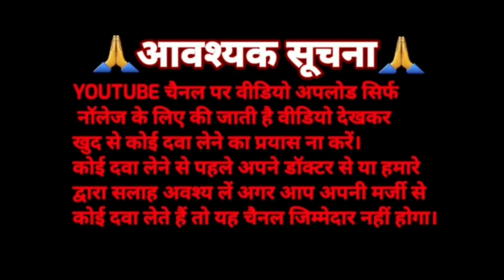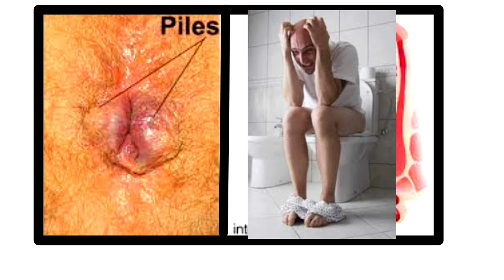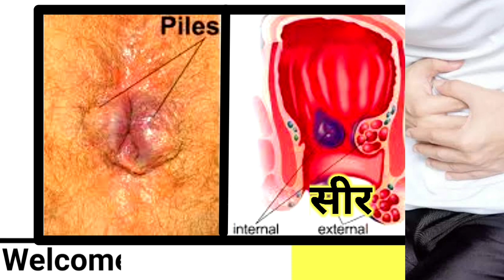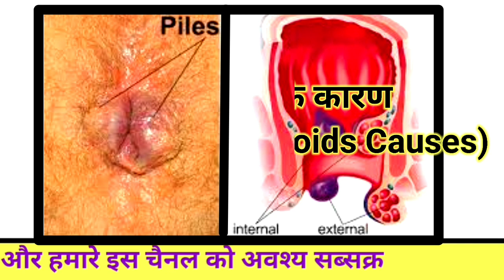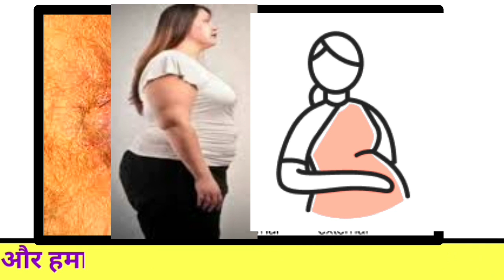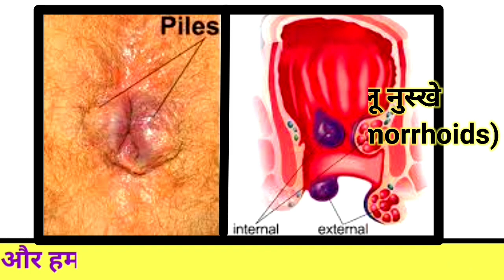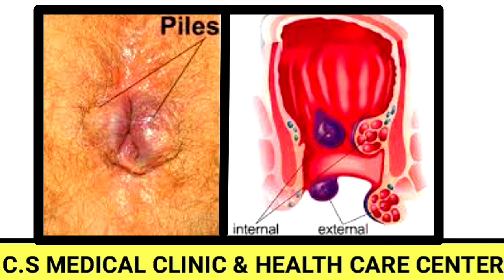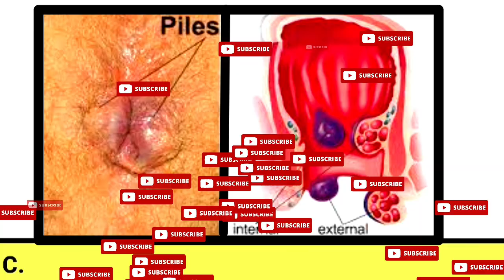बवासीर (पाइल्स) के लक्षण, बवासीर का कारण, बवासीर का घरेलू इलाज और परहेज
बवासीर (पाइल्स) के लक्षण, कारण, घरेलू इलाज और परहेज

बवासीर को Piles या Hemorrhoids भी कहा जाता है। बवासीर एक ऐसी बीमारी है, जो बेहद तकलीफदेह होती है। इसमें गुदा (Anus) के अंदर और बाहर तथा मलाशय (Rectum) के निचले हिस्से में सूजन आ जाती है। इसकी वजह से गुदा के अन्दर और बाहर, या किसी एक जगह पर मस्से बन जाते हैं। मस्से कभी अन्दर रहते हैं, तो कभी बाहर आ जाते हैं। करीब 60 फीसदी लोगों को उम्र के किसी न किसी पड़ाव में बवासीर की समस्या होती है। रोगी को सही समय पर पाइल्स का इलाज (Piles Treatment) कराना बेहद ज़रूरी होता है। समय पर बवासीर का उपचार नहीं कराया गया तो तकलीफ काफी बढ़ जाती है।

खूनी बवासीर
खूनी बवासीर में किसी प्रकार की पीड़ा नहीं होती है। इसमें मलत्याग करते समय खून आता है। इसमें गुदा के अन्दर मस्से हो जाते हैं। मलत्याग के समय खून मल के साथ थोड़ा-थोड़ा टपकता है, या पिचकारी के रूप में आने लगता है।
मल त्यागने के बाद मस्से अपने से ही अन्दर चले जाते हैं। गंभीर अवस्था में यह हाथ से दबाने पर भी अन्दर नहीं जाते। इस तरह के बवासीर का तुरंत उपचार कराएं।
बवासीर होने के लक्षण (Piles or Hemorrhoids Symptoms)

कई बार बवासीर यदि गंभीर अवस्था में ना पहुंचा हो तो यह 4-5 दिनों में अपने आप ही ठीक हो जाता है, लेकिन रोग बढ़ने पर ये लक्षण देखे जा सकते हैंः-

गुदा के आस-पास कठोर गांठ जैसी महसूस होती है। इसमें दर्द रहता है, तथा खून भी आ सकता है।

शौच के बाद भी पेट साफ ना हेने का आभास होना।

शौच के वक्त जलन के साथ लाल चमकदार खून का आना।

शौच के वक्त अत्यधिक पीड़ा होना।

गुदा के आस-पास खुजली, एवं लालीपन, व सूजन रहना।

शौच के वक्त म्यूकस का आना।

बार-बार मल त्यागने की इच्छा होना, लेकिन त्यागते समय मल न निकलना।

इन लक्षणों को बिल्कुल भी नजरंदाज ना करें। जल्द से जल्द डॉक्टर के पास जाकर पाइल्स का इलाज  कराएं।

‎@C.S MEDICAL CLINIC & HEALTH CARE CENTER

Dr CHITRANJAN SINGH
allopathic treatment
Homeopathic treatment
ayurvedic medicine Azamgarh (India) 🇮🇳